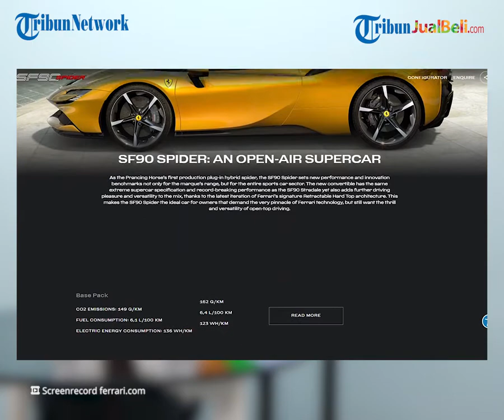REHAT: Ferrari SF90 Spider Hadir di Jakarta Makin Menggiurkan, Ini Bedanya Dibanding Stradale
TRIBUN-VIDEO.COM - Kali ini Tribunjualbeli bakalan ngomongin soal mobil keren nih. Mobil ini menjadi dambaan banyak orang deh pokoknya.

Pasalnya, mobil ini punya desain yang mewah serta spesifikasinya yang uh canggih banget deh, pantes aja mobil ini dijuluki mobil sultan.

Dikutip dari Gridoto.com, kalian tau nggak sobat Tribunjualbeli, PT Eurokars Prima Utama selaku importir Ferrari di Indonesia memperkenalkan Ferrari SF90 Spider.

Yup, mobil sultan yang udah disebutin tadi adalah mobil Ferrari SF90 Spider.

Asal kalian tau nih, Ferrari SF90 Spider berbeda ya dibanding SF90 Stradale.

Kira-kira bedanya apa ya? Kalau untuk varian Spider menghadirkan atap yang bisa terbuka.

Nah, atap ini tuh bisa dibuka dengan waktu 14 detik dan bisa dilakukan dalam keadaan mobil masih berjalan, asalkan kecepatan tak lebih dari 45 km/jam loh. Wuih, keren nggak sih.

Terus ada hal yang menarik nih, versi atap terbuka ini menggunakan warna khusus yang hanya tersedia di SF90 Spider yakni Giallo Montecarlo.

Kira-kira gimana spesifikasi dari mobil ini ya?

Mobil ini memiliki mesin V8 kapasitas 3.990 cc, tenaganya mencapai 1.000 cv atau setara 986,3 dk dengan torsi 800 Nm.

Dengan spesifikasi yang canggih tadi kira-kira berapa ya harga dari mobil SF90 Spider ini? Jangan kaget deh ya.

Mobil ini dibanderol seharga Rp7,8 miliaran.

(Tribun-Video.com)

Artikel ini telah tayang di Gridoto.com dengan judul "Ferrari SF90 Spider Hadir di Jakarta Ini Bedanya Dibanding Stradale"